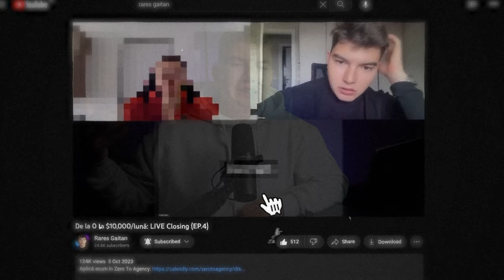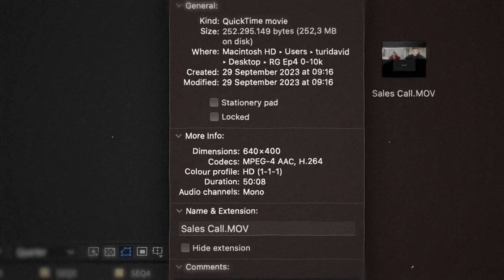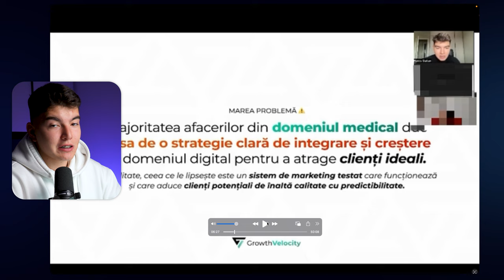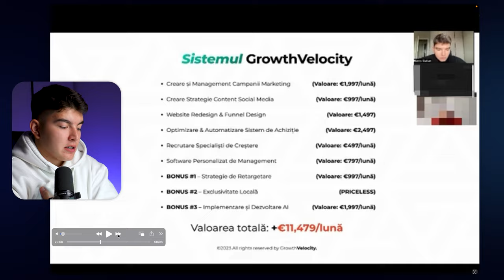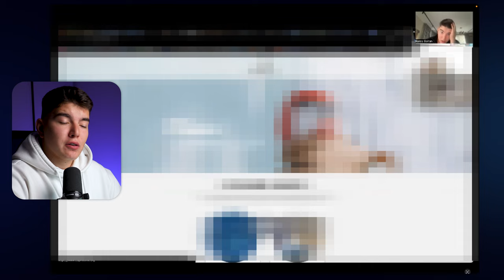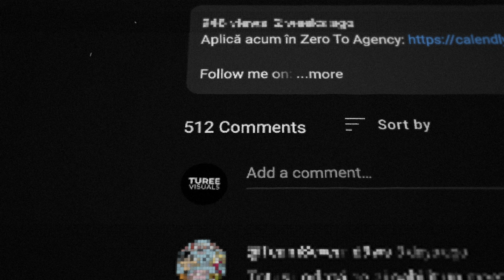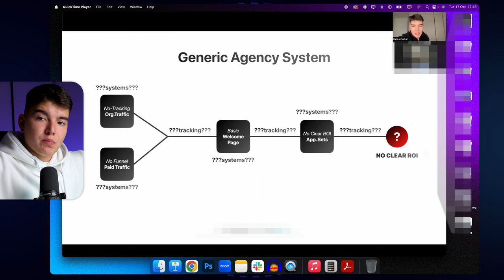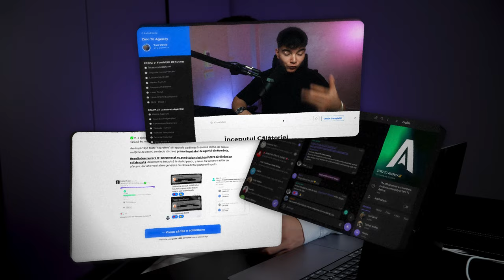Semnez Un Client SMMA de €3,500/lună LIVE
🚨 La 500 de like-uri, ofer înregistrările ÎN ÎNTREGIME la apeluri + Pitch Deck-ul utilizat

Follow me on:
Instagram ➔ @raresgaitan
Twitter ➔ @raresgaitan
TikTok ➔ @gaitanrares